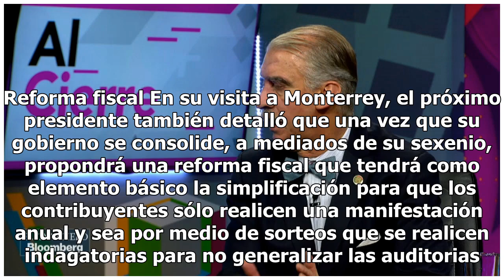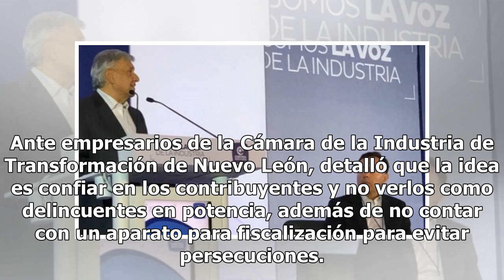López Obrador también anuncia su reforma fiscal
Nuevo plan de seguridad MÉXICO (EFE).— El presidente electo de México, Andrés Manuel López Obrador, afirmó ayer que el plan de seguridad nacional que aplicará durante su administración incluye “reconvertir” las Fuerzas Armadas para que cumplan labores de seguridad pública. En una reunión con empresa...